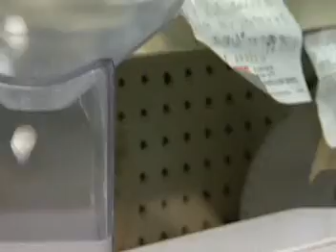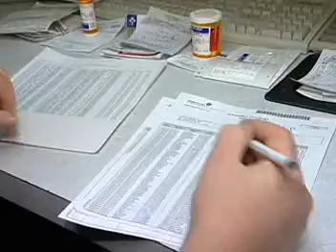Pharmacists - Career Profile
Compound and dispense medications following prescriptions issued by physicians, dentists, or other authorized medical practitioners.